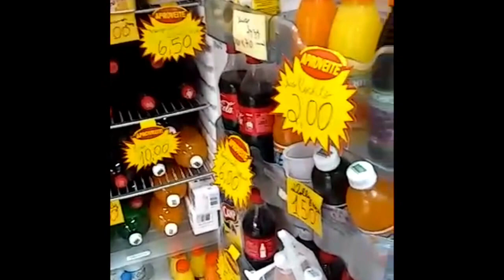(6) Márcia abriu uma mercearia com pouco dinheiro e usou uma idéia pra conseguir o capital 👏👏